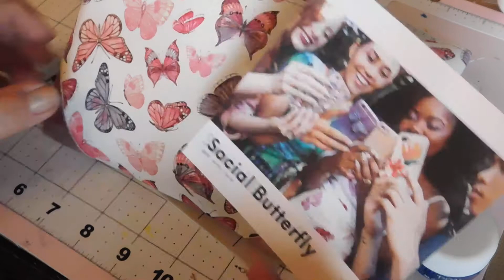IPSY 2018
Found a way to cancel Ipsy since they wont cancel when I requested it.